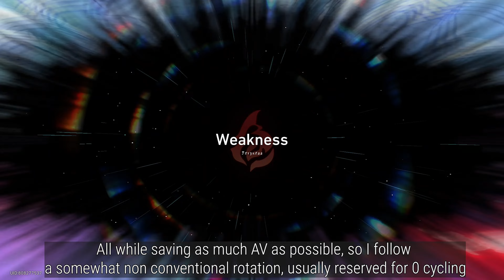2.4 Apocalyptic Shadow | Dr. Ratio & March Duo - Jingliu Hyper | 7274 Points | Honkai Star Rails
Where's my lightning weak Hoyo (╬▔皿▔)╯

1st Team: E0 Dr. Ratio | E3 March Hunt | E1S1 Ruan Mei | E0 Huohuo
2nd Team: E4S1 Jingliu | E1S1 Bronya | E1 Robin | E5 Gallagher

⏱️Timestamp:
1st Node: 0:00
2nd Node: 7:10
Builds: 12:05

BG: Galaxy, 남이 될 수 있을까,  사랑할 수밖에 - Bol4